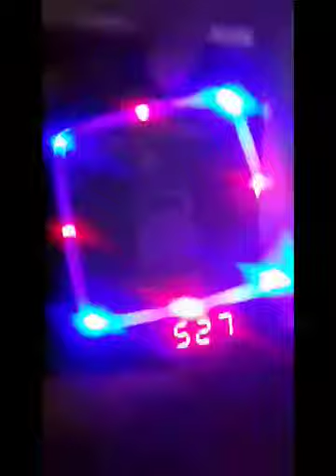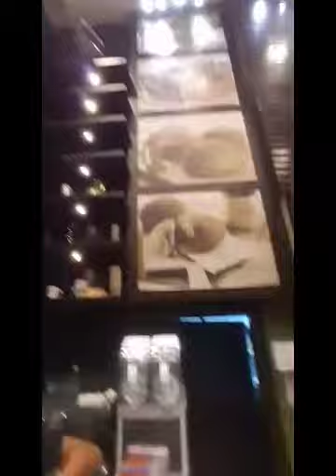Thanks for visiting us in Dxb. Glad to see u Dr. Raymond & Dr. Meshy. Dubai UAE with my lovely visit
Thanks for visiting us in Dxb. Glad to see u Dr. Raymond & Dr. Meshy. Dubai UAE with my lovely visitors from Cebu, Philippines 📷 Travel inspiration, Life Travel! @BriAdventurez for more exciting adventures! Travel is all about sharing amazing experiences @BriAdventurez Amazing Travel Destination! The combination of flavorful food, remarkable culture, abundant nature and extreme adventure is the ultimate for all Travelers. .
Tag someone who need to see this 👇
Follow @BriAdventurez for more 📸
unknown dm for credit